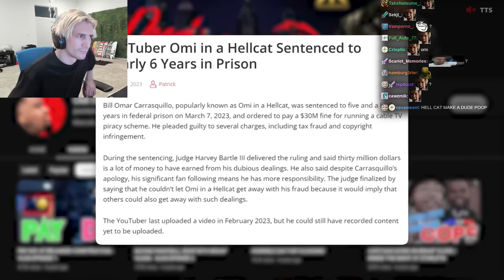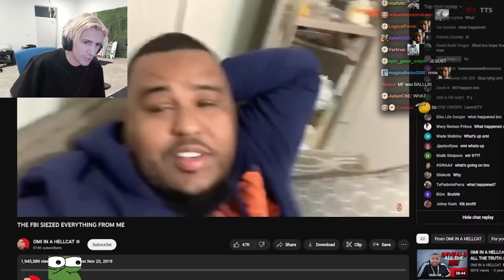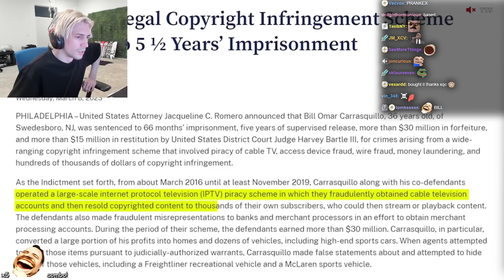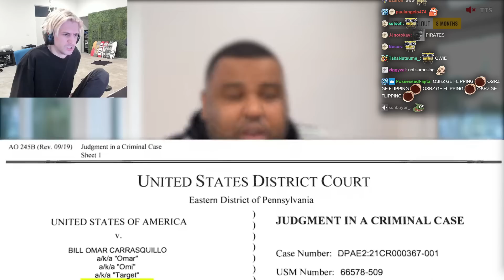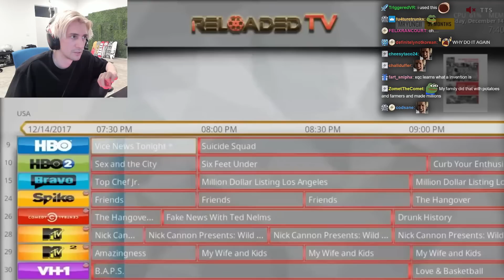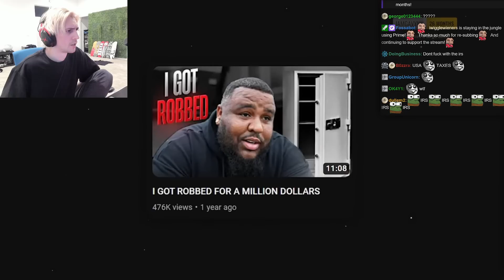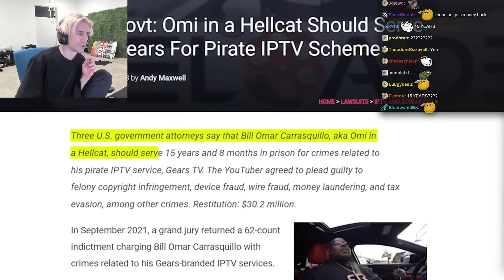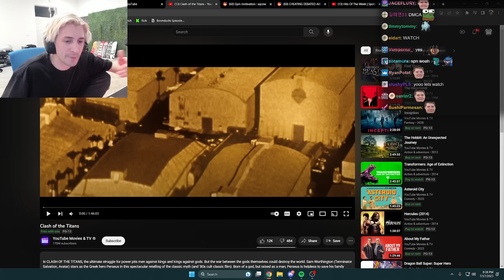This YouTuber's Videos Got Him 5 Years in Prison | xQc Reacts